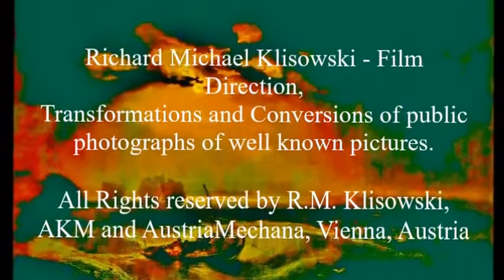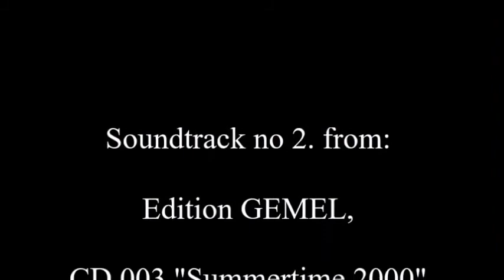Kopia filmu Kopia filmu Richard Michael Klisowski, Alkor(Alcor) II, Music Film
Dźwięki utworu pochodzą z jednego z pierwszych syntezatorów, Akaphonu, skonstruowanego przez inż. i kompozytora Helmuta Gottwalda, związanego m.in. ze Studiem Muzyki Eksperymentalnej w Wiedniu..